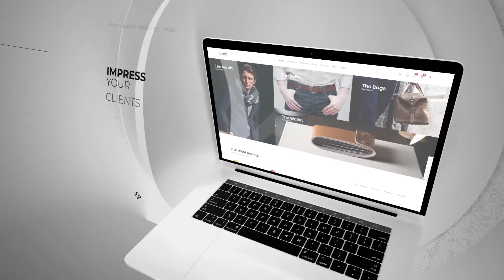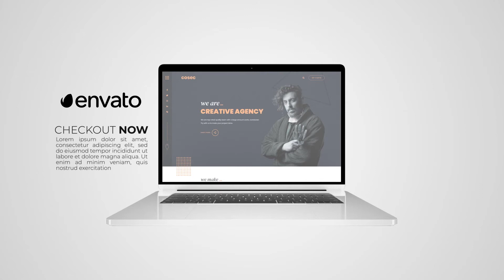Website Presentation Mockup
Render With Vray;
High 3D Render Quality;
Fast Render;
Multi-purpose;
Universal design;